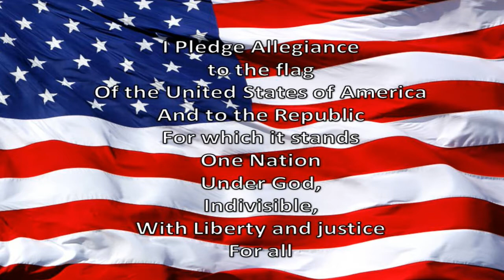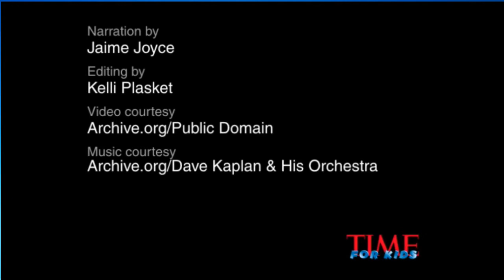WGES Grizzly AM 03-08-2018